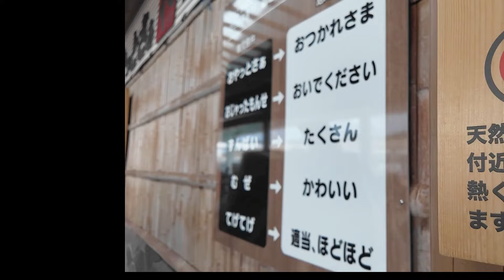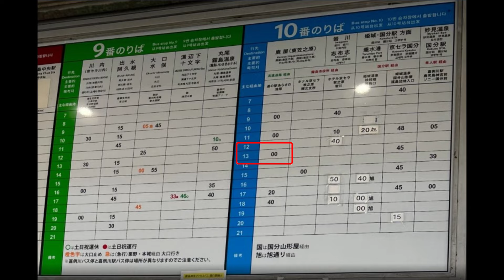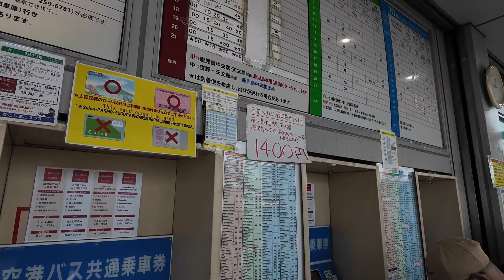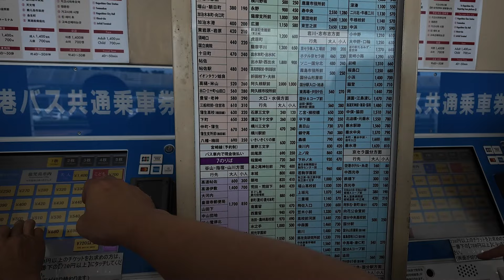kevin老師🗾 校外教學團-鹿兒島之行-10月15日(上午)第1天-來去泡足湯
2025年3月25日前往鹿兒島看櫻花哦

2024年10月15日(火)-鹿兒島校外教學自由行
期待已久的鹿兒島之行，終於啟動了
第1天中午抵達鹿兒島機場
在機場泡足湯、開始實際體驗日文會話
雖然搞笑，雖然緊張，但真的是笑聲不斷，趣味無窮哦
歡迎大家加入kevin老師的臉書社團